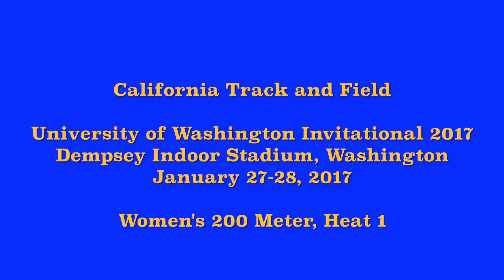UW Invitational, Women's 200 Meter, Heat 1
California Track and Field team competes at the University of Washington Invitational at Dempsey Indoor Stadium at the University of Washington on January 27-28, 2017.

Section 1

1 428 Henderson, Ashley San Diego St. 23.57M

2 631 Bouyer, Kennadi Washington 23.88

3 425 Glenn, Simone San Diego St. 24.38

4 355 Collins, Devin Oregon State 25.61

5 472 Houk, Becca Seattle Pacific 26.34